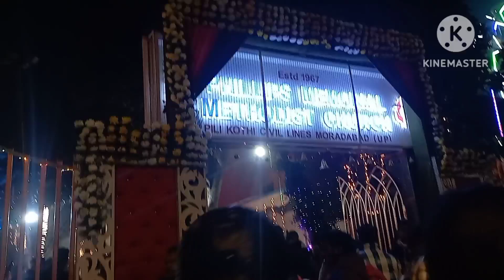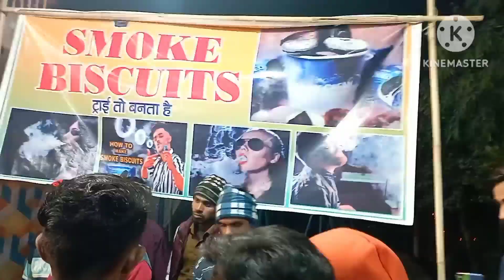मुरादाबाद ट्रेड फेयर | Moradabad | मुरादाबाद में पहली बार मेला | न्यू ईयर स्पेशल फैयर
ये मेला पीली कोठी पर लग रहा है यहाँ पर बहुत ज्यादा भीड़ है तो लोगो पहुँचे मेला देखने